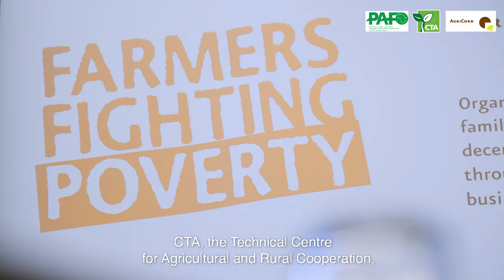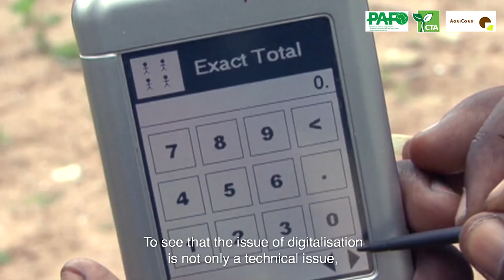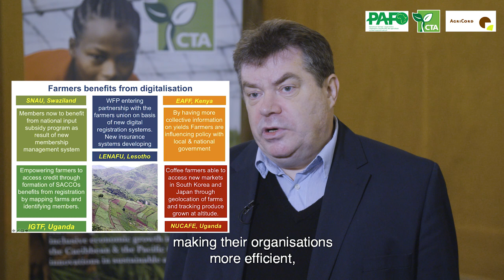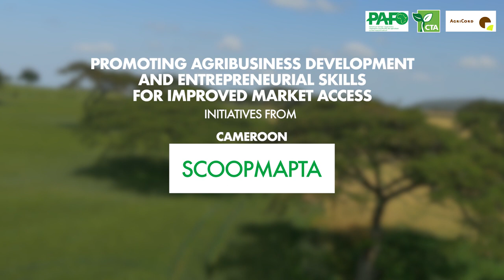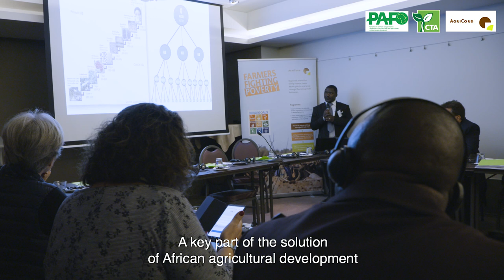Building the next generation of farmers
6-7 November 2018
Building the next generation of farmers workshop organised by PAFO, CTA, and Agricord in Brussels, Belgium